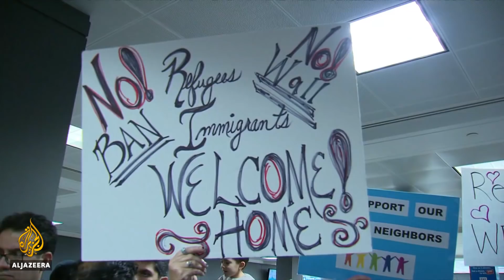🇺🇸 Trump on immigration: ‘No asylum for illegal migrants’ | Al Jazeera English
The UN's refugee agency is urging the United States to ensure people escaping violence or persecution are given protection under international law.
It follows a new order from President Donald Trump barring people who enter the US illegally from claiming asylum.
His move is aimed at thousands of people from Central America, currently making their way to the US border.
Al Jazeera’s  Kimberly Halkett reports.